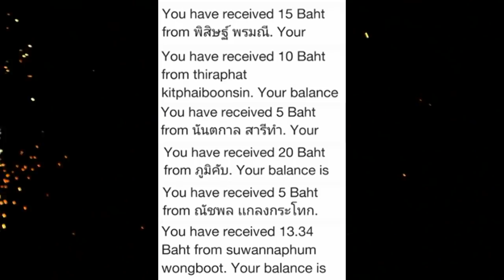Christopher Robin คริสโตเฟอร์ โรบิน - รีวิวหนัง